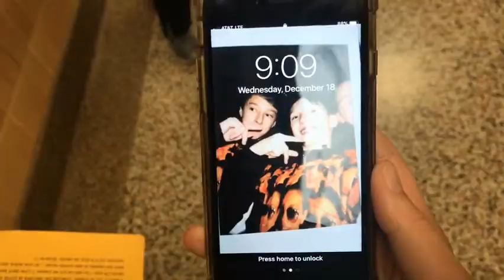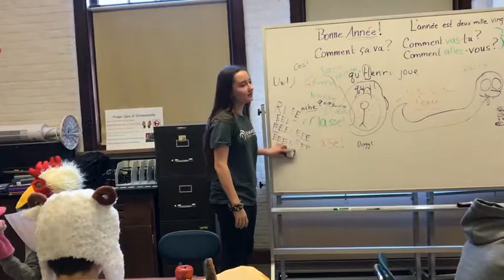Puedo ir al baño - 2A 2020